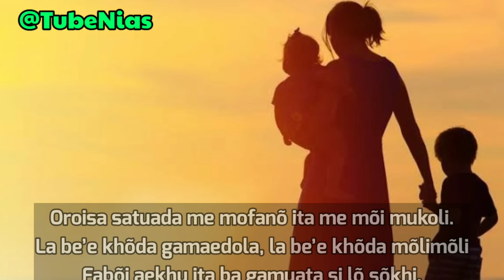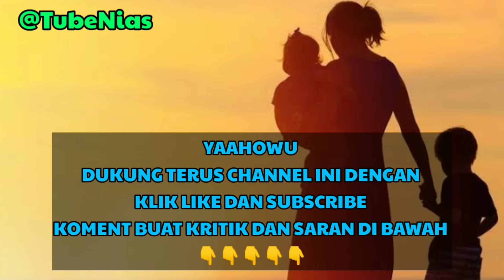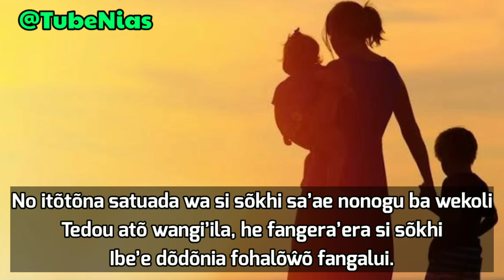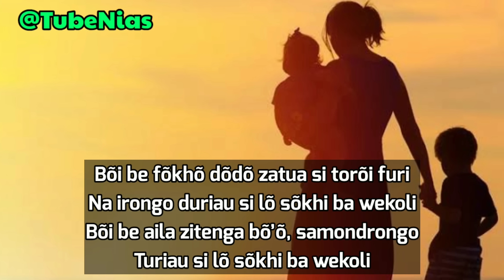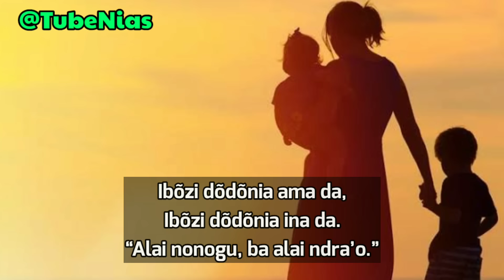Karaoke Nias 'Möli_Möli Zatua' Lagu lama dari Yas Zalukhu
lagu nias lama versi karaoke
Möli-möli Zatua
Cipt. Yas Zalukhu